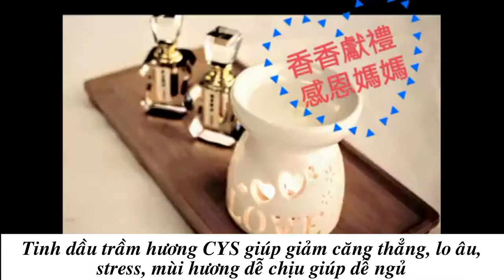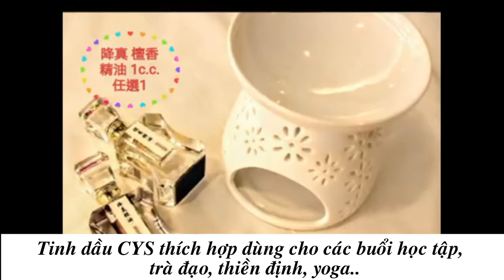Tinh Dầu Trầm Giá Bao Nhiêu ?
Tinh dầu trầm hương nguyên chất thật tế rất ít được bán đại trà trên thị trường. Tinh dầu trầm hương nguyên chất hoàn toàn không thêm bất kỳ phụ gia để hòa tan hay dung dịch loãng hóa, chúng ở trạng thái lỏng đặc hơi sệt (High Concentrate) nhưng tính thẩm thấu cao (high penetration) và lưu giữ hương thơm rất lâu.

Có nhiều công nghệ chiết xuất tinh dầu truyền thống như: chưng cất hơi nước, phương pháp nén đông, chiết xuất dung môi hóa học, phương pháp tách mỡ (hút mỡ), phương pháp chiết xuất CO2, phương pháp ngâm. Đến nay có công nghệ tân tiến nhất là phương pháp chiết xuất chất lỏng siêu tới hạn CO2 (Supercritical fluid extration), công nghệ dùng khí CO2 với áp suất cao nhưng nhiệt độ thấp để chiết xuất tinh dầu của gỗ quý.

🇹🇼 Cheng Yi Shan- CYS là nhà đầu tư hệ thống công nghệ tân tiến nhất Supercritical fluid extration chiết xuất tinh dầu gỗ quý: Trầm hương, Đàn hương và Rosewood heart wood. Bằng công nghệ này tinh dầu chiết ra sẽ tinh khiết và bảo tồn được nguyên chất của cơ thể gỗ quý ban đầu. Tinh dầu sẽ đậm đặc và giữ mùi lâu hơn gấp 3 lần so với các phương pháp chiết xuất truyền thống khác.

TINH DẦU NGUYÊN CHẤT từ Trầm hương, Đàn hương, Thả Hương Rosewood Cheng Yi Shan- CYS được dùng như nước hoa tinh chất chỉ cần một giọt sau tai, ở bên trong khuỷu tay, trên điểm xung của cổ tay để tỏa hương thơm nhẹ nhàng và quyến rủ; hoặc nhỏ một giọt tinh dầu gỗ quý nguyên chất CYS vào dầu nền (carry oil) để massage hoặc trị liệu (aroma therapy); hoặc kết hợp máy khuếch tán tinh dầu hay dụng cụ xông tinh tinh dầu để tỏa hương thơm cho gian phòng giúp thư giản, giảm căng thẳng, khơi dậy tinh thần vui vẻ, lạc quan giảm trầm cảm, hỗ trợ an thần, chống mất ngủ và giảm đau đầu, xua tan cảm giác bồn chồn lo lắng và tăng cường hoạt động trí não.

Tinh dầu Trầm hương nguyên chất được đựng trong lọ thủy tinh pha lê đẹp mắt và sang trọng, dung tích 1ml và 3ml.